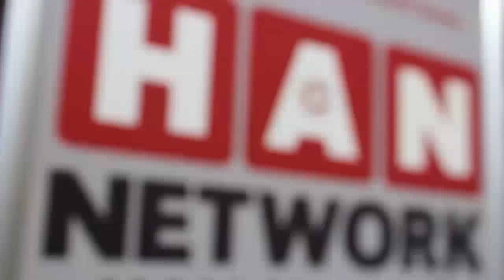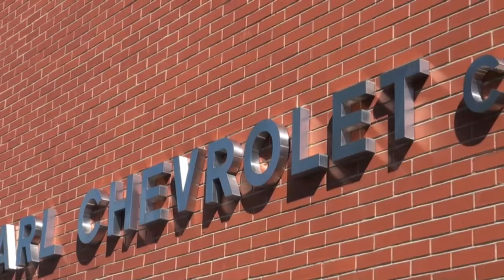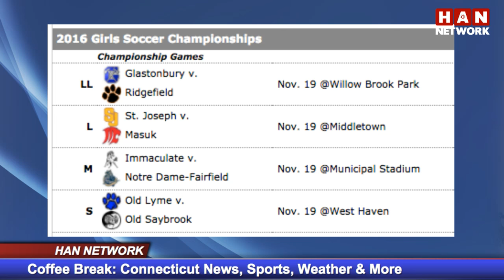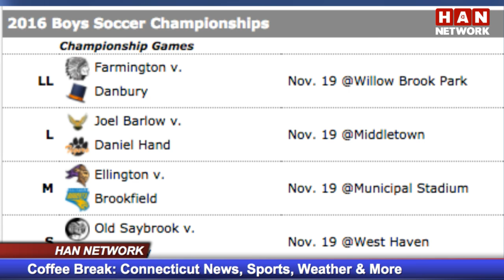Coffee Break: HAN Connecticut News 11.18.16